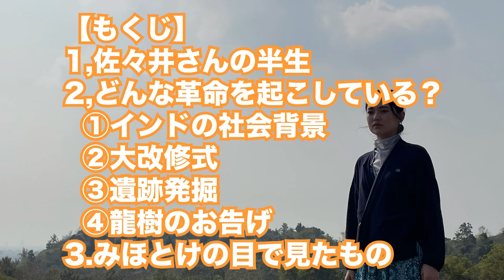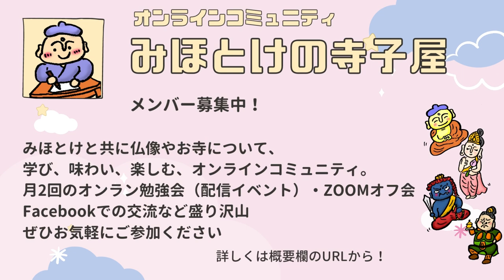【佐々井秀嶺】インド仏教界の頂点に立つ日本人に会いました【ふしぎ発見】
インド仏教界にの頂点に立つ僧侶は日本人で
しかも、革命おこしまくり、止まることを知らない笑顔が素敵な怪僧だったのです。

世界ふしぎ発見！の取材にて、佐々井秀嶺師に密着してきました。

なんと、おんとし88歳！

長い動画ではありますが、少しでも佐々井さんの存在を知っていただけたら嬉しいです。

世界ふしぎ発見！のスタッフ様にも感謝。
毎週土曜、よる9時から、番組みてね。

◆参考図書
『世界が驚くニッポンのお坊さん
佐々井秀嶺、インドに笑う』
白石あづさ著/文藝春秋books

◆参考作品
『ジャイビーム！インドとぼくとお坊さん』
©︎ UTASHIMASHA